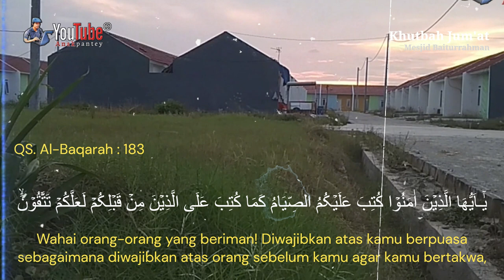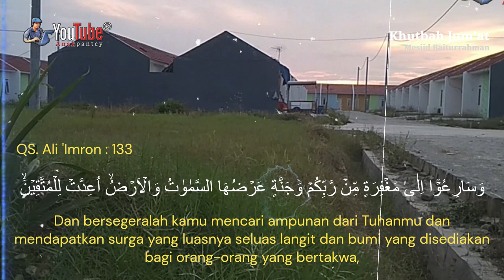🔴 Taat Tanpa Maksiat